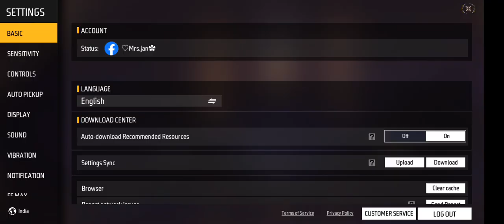November 13, 2022